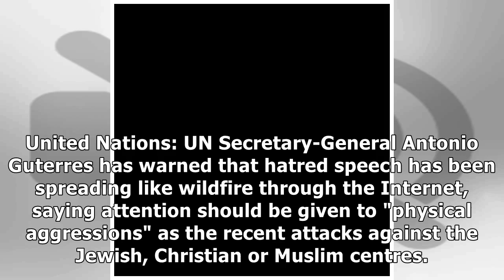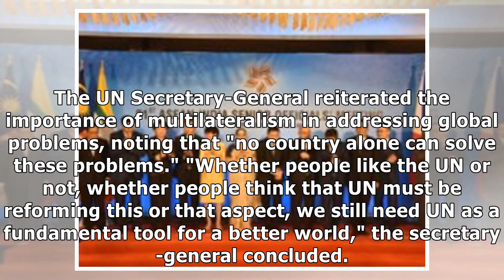Internet Spreads Hate Speech Like Wildfire, Says UN chief